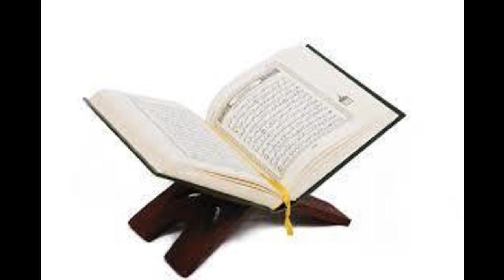Karantabaa Q&A - Is it allowed for a muslim to insult his leader